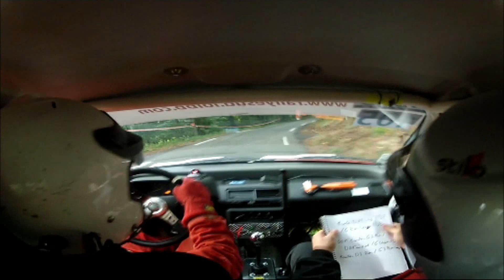RALLYE DES CAMISARDS 2012